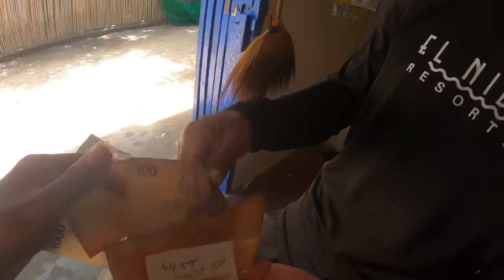Fish trap - Catch and Sell